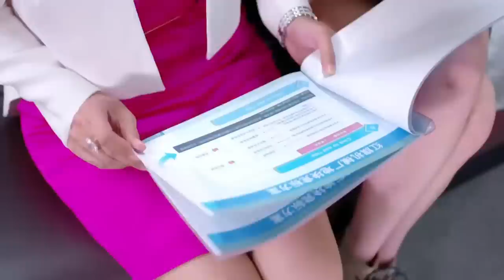ENGSUB【Wrong Track Lover】▶EP39 |Liu Kaiwei、Lou Yixiao💌CDrama Club